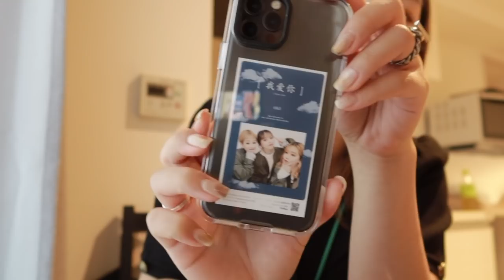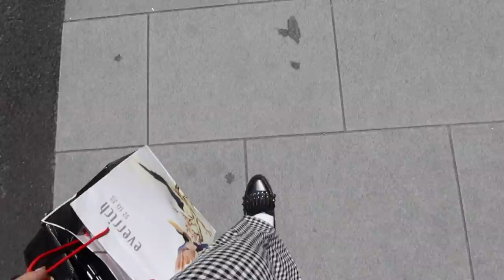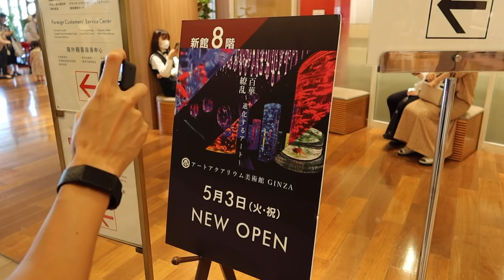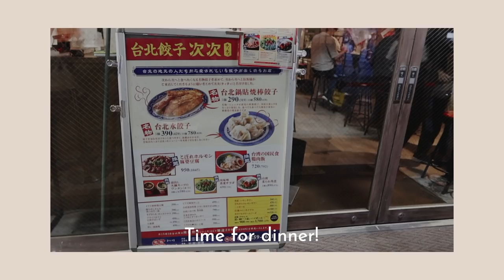東京 Vlog｜2022銀座金魚展 ✨、豪豪生日聚餐卻跟我撞穿搭😂、ft.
哈囉大家好🙌🏻
這禮拜大家過得如何？
這禮拜我還是一樣很努力上班😂所以只拍了一天的Vlog
雖然說是一天而已
但是跟朋友出門行程就是會很豐富
金魚展真的是每年都會去看的
今年因為日本橋那邊在重新整修就搬到銀座了
場地雖然比較小一點
但是有些地方還是很美很震撼✨

還有還有！！
之後就慢慢開放旅遊了！
希望可以陸陸續續見到大家❤️

❥About me

❥也許可以會解答到你